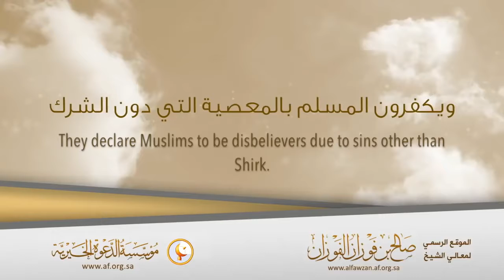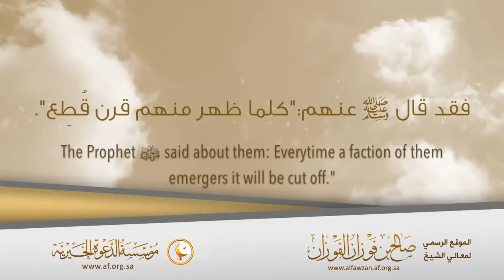They Will Fight The People of Īmān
by Shaykh Ṣāleḥ ibn Fawzān al Fawzān حفظه الله